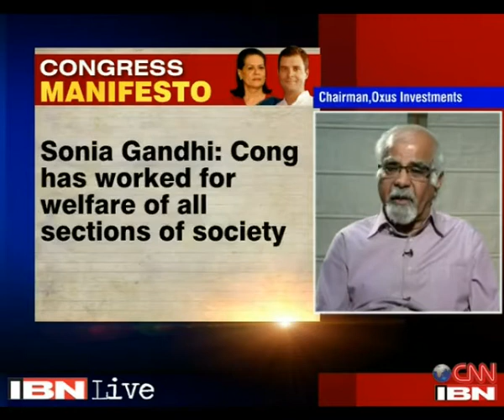People are fed up of the highest inflation India has seen since 2008: Surjit Bhalla